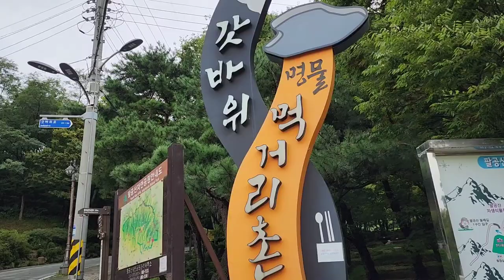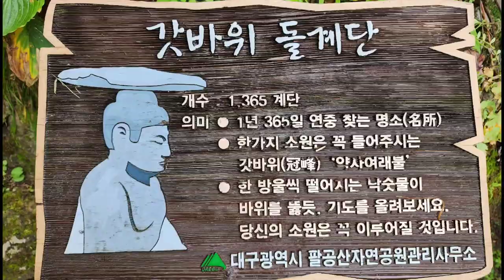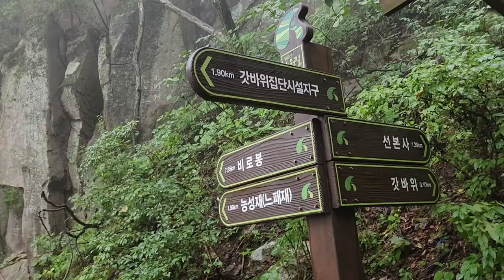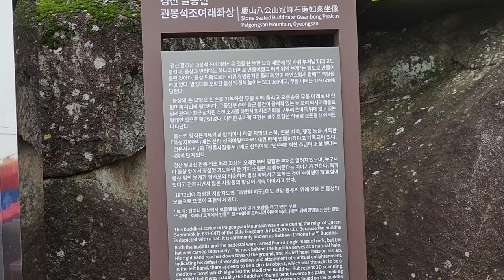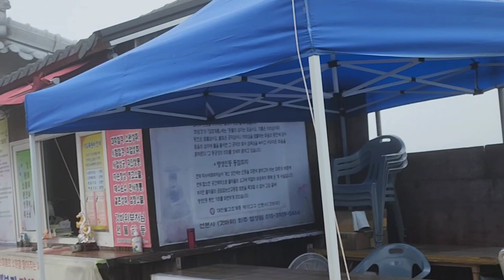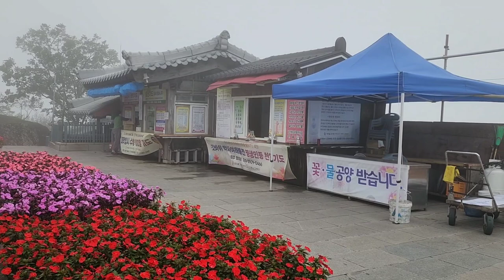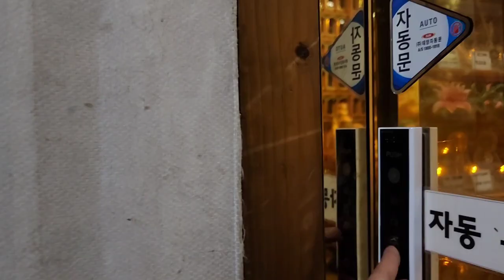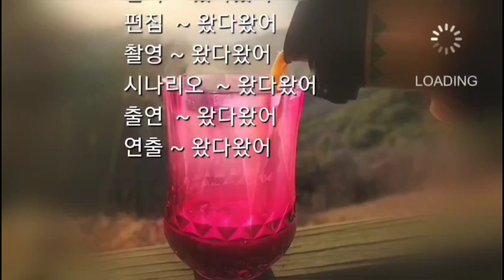경북 경산 팔공산 갓바위에 올라 소원성취 기도 드리기,Climb the Godbawi Rock of Palgongsan Mountain and pray for your wish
경북 경산시 와촌면 갓바위로 81길 176-64번지에 있는 갓바위는 팔공산(비로봉 해발 1,192m)의 관봉(해발 850m)정상에 있는 석조여래좌상이다
관봉 석조여래좌상을 우리는 갓바위라고 부른다
불상 머리 위에 넓적한 바위 불상을 얹은 모습이 갓바위라고 부르게 된 이유이기도 하다
이 갓바위의 높이는 5.48m이며 화강암으로 된 불상이다
이 불상은 9세기 초반 통일신라시대때 몸통은 만들고 고려시대에 갓을 별도로 올린것으로 추정되며 원래 불상의 머리 위의 갓은 8각형이었으나 세월의 흐름으로 비라람에 깍기어 오늘의 모습을 한 것으로 추정된다
이곳에는 기도당과 함께 1층에는 유리광전에 약사여래삼천불상이 있어 산의 정상에 아주 넓게 잘 꾸며진 사찰로 수없이 많은 사람들이 찾아서 기도하는 곳이다

이곳 갓바위에 소원을 빌면 반드시 이루어진다는 이야기가 있으니 한번 올라서 소원을 빌어 보시는 것도 좋을 듯하다

주차장은 갓바위 주차장을 이용하시면 된다
갓바위 주차장이 여러곳에 있기에 충분히 소화 할 것으로 보인다
주차요금은 1일 1,000원이다

갓바위의 관봉정상에는 화장실이 없으므로 산행을 하기전에 볼일을 보시는 것이 좋다
화장실은 갓바위 주차장과 보은사,관음사에 각각 있으니 출발하여 중간에 볼일을 보시고 산행을 하여 관봉에 오르면 된다
오르는 길은 가파르고 특히 관음사에서 부터 정상까지는 아주 가파르고 긴 돌계단이 1,365계단이나 있으며 중간중간에 쉬면서 오른수 있는 쉼터가 있으니 걱정하시지 않고 오를수가 있다
갓바위 주차장에서 팔공산 관봉 갓바위까지의 거리는 1.9km정도이며 관음사에서는 1.2km정도의 거리이다
이 거리를 왕복으로 다녀온다고 보시면 될듯하다